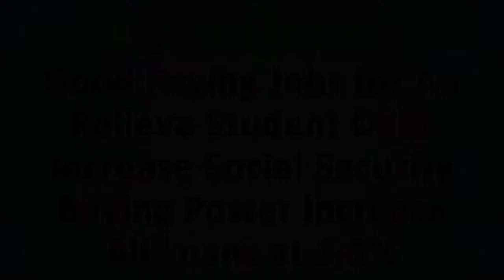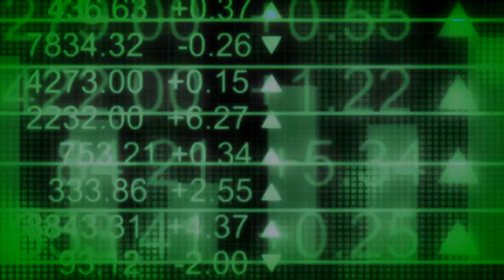Introduction to the Economy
The Center for Progressive Economics presents the basic principles of economics. Video produced by Ken Walden on behalf of Mark Pash. Covers how we can have good paying jobs for all, relieve student debt, increase social security and enhance our buying power